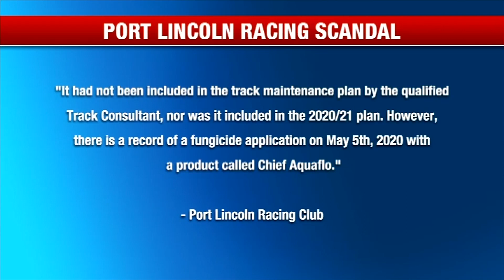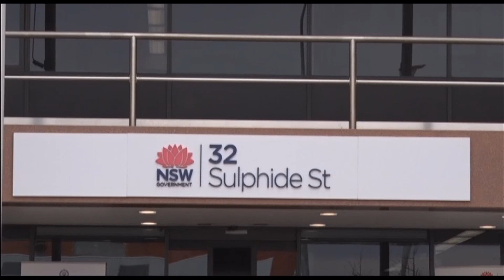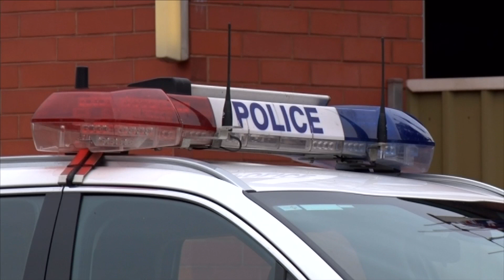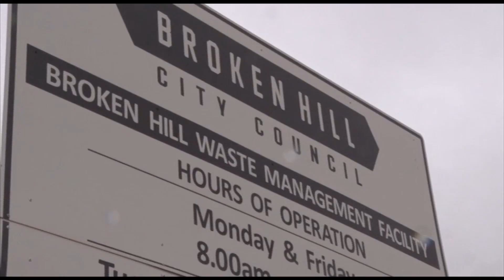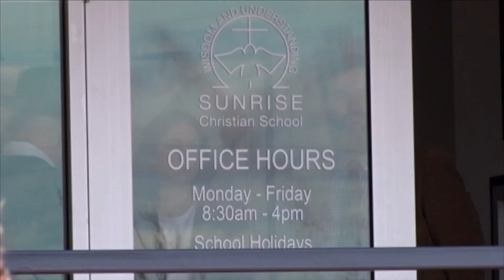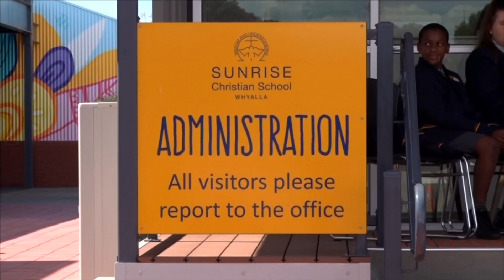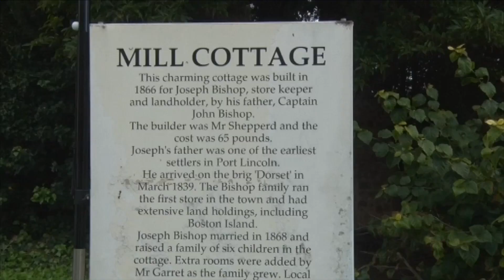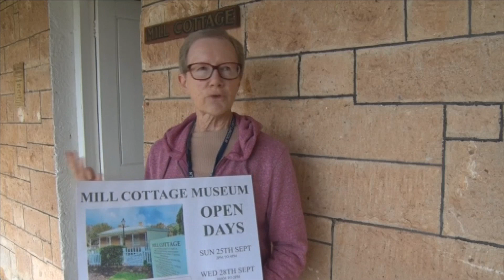Nightly News 7 Spencer Gulf - Friday 23 September 2022